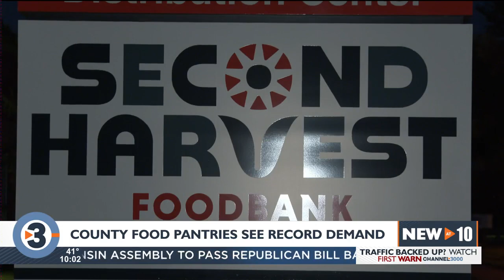Funding for food pantries reduced despite increased demand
A shift in funding in Dane County's recently approved budget is causing concern among food banks.